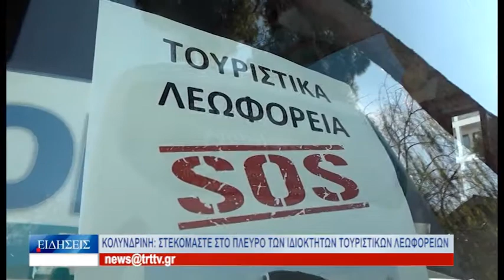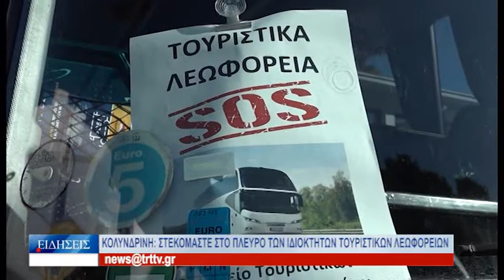Βόλος Κολυνδρίνη: «Στεκόμαστε στο πλευρό των ιδιοκτητών τουριστικών λεωφορείων» 060222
«Στεκόμαστε στο πλευρό των ιδιοκτητών τουριστικών λεωφορείων και γραφείων που εδώ και δύο χρόνια υφίστανται τεράστιο οικονομικό πλήγμα». Αυτό επισημαίνει η αντιπεριφερειαρχης Μαγνησίας, Δωροθέα Κολυνδρίνη, με αφορμή την πρόσφατη κινητοποίηση του κλάδου, που βρίσκεται σε αδιέξοδο, καθώς δεν υπάρχει αντικείμενο εργασίας και την ίδια στιγμή τα έξοδα «τρέχουν».